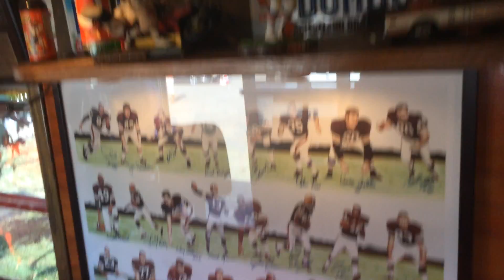Cleveland Browns fans trick out bus for tailgating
Cleveland Browns fans have a bus for tailgating in the muni lot.